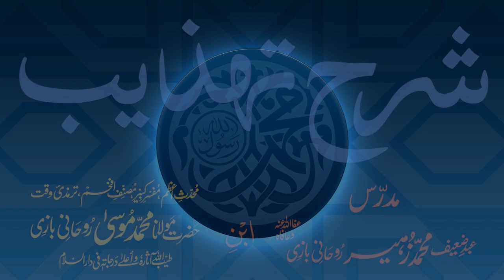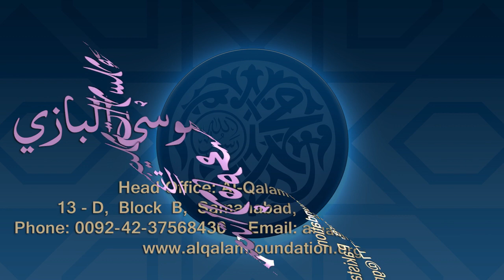Sharh-e-Tahzeeb Dars - 072 - Page - 024 - Maulana Muhammad Zuhair Ruhani Bazi - 24/12/2020